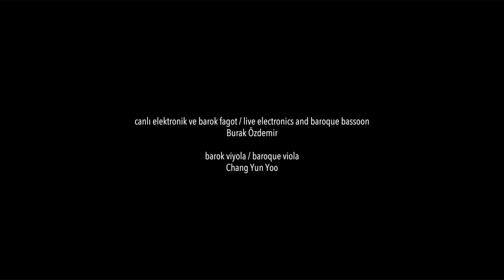Sohbet | Korero - Burak Özdemir & Musica Sequenza / Yeni Sesler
*Bu ışıksız ortamda gerçekleştirilmiş bir konserdir.

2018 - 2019 sezonunda koleksiyonlarımızdan ilham alan “Yeni Sesler” başlıklı müzik projesini sunduk. Müze koleksiyonlarını farklı ifade olanakları sunan mecralarla yeniden keşfetmeyi amaçlayan projede, çeşitli müzik türlerinde üretim yapan besteci, müzisyen veya sanatçılar “Oryantalist Resim”, “Anadolu Ağırlık ve Ölçüleri” ve “Kütahya Çini ve Seramikleri” koleksiyonlarından esinlenen üretimler yaptılar.

“Sohbet | Korero” güzel sanatlar ve müzik arasında, yaratıcılığın ilham verici anını ve özgür doğaçlama ruhunu kutlayan spontane bir diyalog. Resimlerin içindeki müzik anılarımızda da mevcut. Sesler ve imgeler beklenmedik şekilde yeniden karşımıza çıkıyor, değişen imgeler ve izlenimler nadiren farkında olduğumuz unsurlar tarafından tetikleniyor. Bir noktada kaydettiğimiz unutulmuş bir ses, bir nesne, bir kişi ya da bir ifade, sürecin her adımında yeniden ortaya çıkıyor. Her resim, seslerin yeniden üretimi için akustik referanslar sağlıyor. Seçilen unsurlar dikkatlice görselden sese aktarılıyor.

Karanlıkta deneyimlenen eser, izleyicinin görsel olmadan, yalnızca sese odaklanmasına izin veriyor; resimlerdeki ses unsurları müzik yoluyla iletiliyor. Burak Özdemir ve Chang Yun Yoo, görsel ilhamlara akustik bir cevap veren, elektronik müzikte kullanılan bir yöntem olan “kıvırılma” kavramını merkez alıyor. “Sohbet I Korero”, sesin biçimlenişi üzerine bir kolaj: 18. yüzyıl enstrümanlarının, canlı elektronik enstrümanlar ile radikal bir biçimde bir araya gelişi, 3D ses tasarımı ve surround ses efektleri ile zenginleştirilmiş, etkileyici bir tecrübe sunuyor.

“Sohbet | Korero”
Burak Özdemir & Musica Sequenza

Müzisyenler:
Burak Özdemir, canlı elektronik ve barok fagot
Chang Yun Yoo, barok viyola

Burak Özdemir
Burak Özdemir, besteci, fagot sanatçısı ve yönetmen. Sanatçı, The Juilliard School, Berlin Sanat Üniversitesi ve İstanbul Üniversitesi Devlet Konservatuarı’nda tarihi performans ve kompozisyon eğitimi aldı. 2008’de, New York’ta Barok müziğin ve kültürlerarası üretimin yenilikçiliğini temsil eden bir topluluk olan Musica Sequenza’yı kurdu. 2010 yılında, kendi geliştirdiği yöntemlerle yeni performans biçimlerini uyguladığı Berlin’e döndü. Özdemir, “Yeni Dört Mevsim” ve “Sessiz Cantata” gibi uluslararası tanınmış yapımların yanı sıra “Transmute” adlı etkileyici ses enstalasyon serisini yarattı. Özdemir’in Avrupa, Kuzey ve Güney Amerika ve Asya’daki müzikal etkinlikleri, Elbphilharmonie, Peter J Sharp Tiyatrosu, Berghain, Berlin Filarmoni, Concertgebouw, Viyana Devlet Operası, Buenos Aires Teatro Kolonları gibi mekanlarda icra edilmiştir.

Solist olarak Özdemir; İstanbul Filarmoni, Juilliard Senfoni Orkestrası ve Les Florids ile birlikte çalıştı ve Sting, Matthew Herbert, Fazıl Say, Monica Hugget, Andreas Scholl, Ria Oda Korosu, Lars Vogt, Rundfunkchor Berlin ve Edita Gruberova gibi müzisyen ve gruplar ile iş birliği yaptı. Özdemir, son yıllarda tarihi opera ve kutsal Barok müzik repertuarlarını canlandırmak ve keşfetmek için çağdaş performansın dil ve araçlarına yönelmiş, “Fuga” (2010), “Opera del Futuro” (2015) ve “Enigma” (2018) ile kendi geliştirdiği “elektro-barok” türünün kurucu eserlerini üretmiştir. 2018 yılında Özdemir, Stadttheater Schaffhausen’in koreografik oratoryosu “Atlas Passion” için görevlendirildi. Bu proje; ses, barok orkestra, modern dans, video heykelleri ve ışık ve kostüm tasarımını bir araya getiren disiplinlerarası bir Bach prodüksyonu.

Musica Sequenza
Musica Sequenza, 2008 yılında New York ve Berlin’de besteci ve fagot sanatçısı Burak Özdemir tarafından klasik müzikte yenilik yaratmak amacıyla kuruldu. Topluluk, küresel üretim ortakları ile kültürler arası bir sanatsal hareketi geliştirmeyi hedefliyor. “Barok, yeni pop müziktir!” sloganıyla yola çıkan Musica Sequenza; festival, müze ve konser salonları ile iş birlikleri yaparak bu sanatsal hareketi dünya çapında geliştiriyor.

Musica Sequenza, Rönesans’tan çağdaş bestecilere kadar uzanan bir repertuar ile çalışıyor. Grup, günümüzün küresel sanat sahnesine disiplinlerarası barok, yeni müzik, elektro-akustik, modern dans, kavramsal performans ve deneysel müzik tiyatrosu yapımlarıyla katılıyor. 2012’den beri Musica Sequenza’nın kayıtları Alman Harmonia Mundi / Sony tarafından piyasaya sürülmüştür. Grammy ödüllü yapımcı Da-Hong Seetoo, Alman kayıt mühendisi Christian Jaeger ve İsveçli DJ / Yapımcı Van Rivers’la birlikte üretilen çalışmalar arasında Öztürk’ün yeniden bestelediği eserler ve orijinal besteler yer alıyor. Topluluğun eserlerinden “Vivaldi: The New Four Seasons” (2012), “Bach: The Silent Cantata” (2013), “Rameau a la Turque” (2014) ve “Sampling Baroque / Handel” (2016) dünya basınında büyük övgü ile karşılanmıştır.